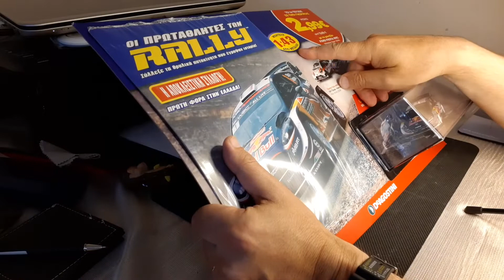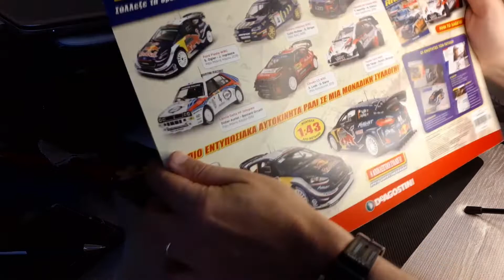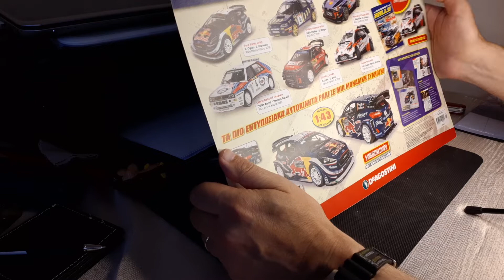Οι πρωταθλητες των RALLY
Καλως ηρθατε στο καναλι μου δεν υπαρχει συγκεκριμενη θεματολογια ασχολουμαστε με οτι μας αρεσει!
afiliate links:
Αγοράστε από εδώ στις καλύτερες τιμες
Ο εξοπλισμός μου:
1st camera
2nd camera
my 2nd microphone
my laptop
my voice recordre
my watch
Αγοράζοντας τα συγκεκριμένα προιόντα κάνοντας κλικ
από τα link που σας προτείνω ενισχύετε και το κανάλι μου
και εμένα μου δίνετε δύναμη και υποστήριξη για να συνεχίσω!!
Σας ευχαριστώ προκαταβολικά όσοι με υποστηρίξετε!!
By purchasing the specific products by clicking
from the links I suggest you strengthen my channel as well
and you give me strength and support to continue !!
Thank you in advance to those who support me !!